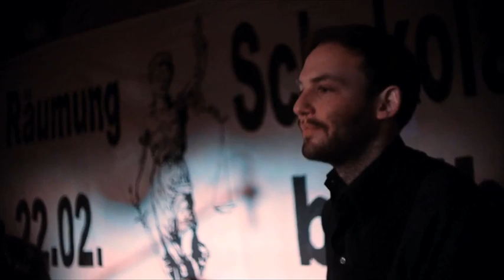Ian Fisher & The Past - Aloof We Eat & Nothing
live @ Schokoladen Berlin, 4.4.2012

Ian Fisher - Vocals & Guitar
Ryan Carpenter - Keys
Andreas Laudwein - Guitar
Oliver Samland - Pedal Steel Guitar
Simon Bauer - Bass
Max Andrzejewski - Drums

Buy songs from Ian Fisher & The Past at: ianfisher.bandcamp.com/